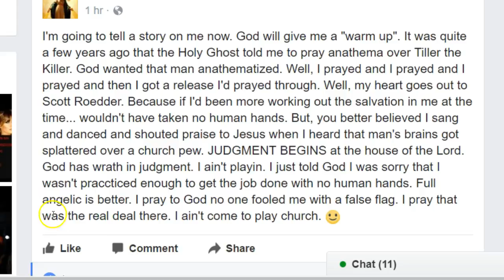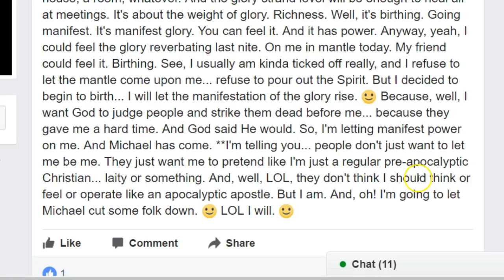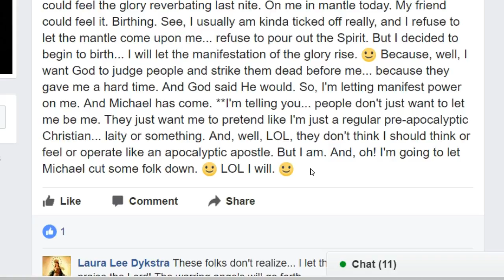APOSTLE LAURA LEE DANCE 4 DEATH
"you better believed I sang and danced and shouted praise to Jesus when I heard that man's brains got splattered over a church pew."APOSTLE LAURA LEE
I GUESS THE KILLER DIED AT THE HANDS OF THIS SCOTT ROEDDER  YET SHE STILL TAKES CREDIT FOR HIS DEATH
"I want God to judge people and strike them dead before me...
because they gave me a hard time" APOSTLE LAURA LEE